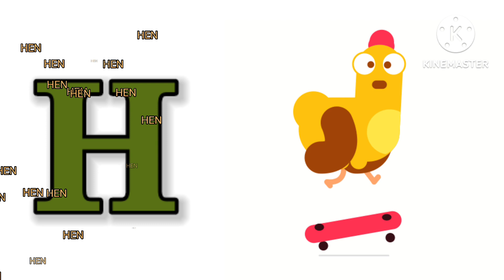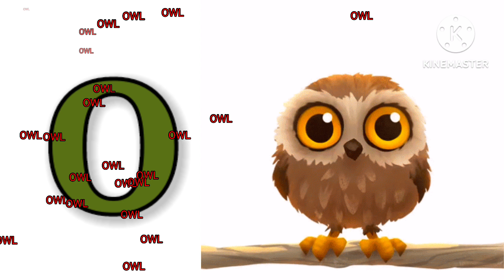ABC Phonics Song for Toddlers | A for Apple | Phonics Sounds of Alphabet A to Z | ABC Phonic Song1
IN THIS CHANNEL, WE UPLOAD KIDS LEARNING AND ACTIVITY VIDEOS, SO THAT THE KIDS CAN EASYLIY LEARN THE THING WHILE WATCHING THE SAME ON MOBILE PHONE.
WE UPLOAD VIDOES RELATED TO